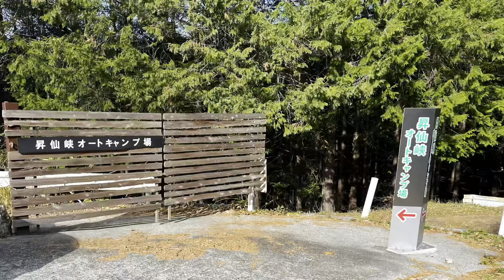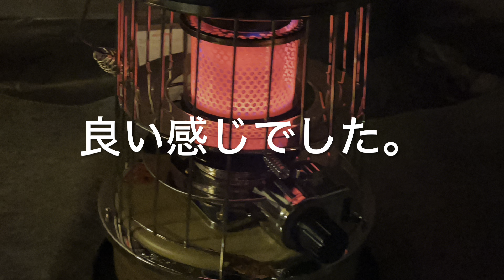【昇仙峡オートキャンプ場】〜初ソロキャン〜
キャンプ始めて半年経ちました。今の所ファミリーソロキャンプデビューしました！
今回はわかり辛いDODワンポールテントMの立て方動画🎥